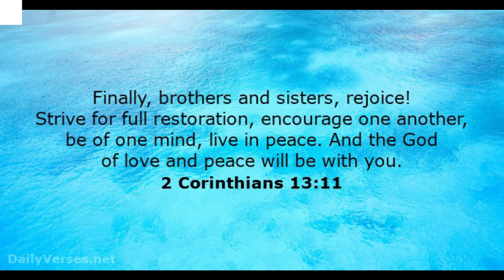Daily Word 2-20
Hi Everyone, Hope you're having a blessed evening! Stay Blessed! AGAPE!

FAITH, FAMILY & FUN. Join us as we explore YouTube, & live our best life!
Instgram @pastorkimscp